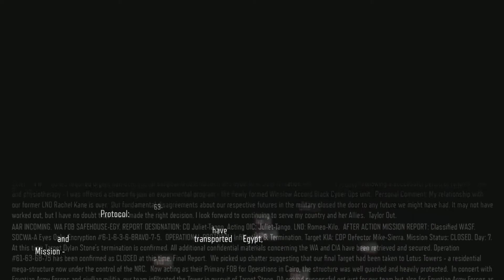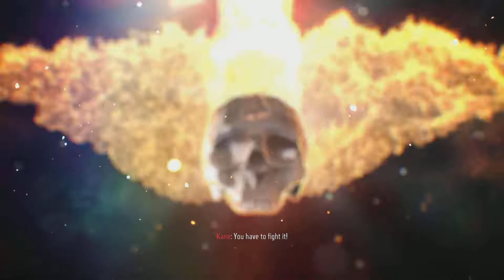Call of Duty: Black Ops III Chapter Ten Lotus Towers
As soon as Strucker figured about the infection, he realizes that it wouldn’t be long until he would get infected like Taylor is. Strucker tries to keep Hendricks’ mentality back on straight for the time being and Khalil plans to start an uprising for Cairo